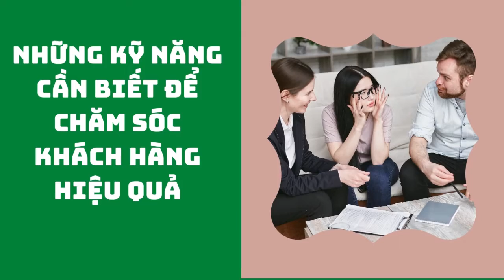Những kỹ năng cần biết để chăm sóc khách hàng hiệu quả | Hàn Ngọc Vân Anh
Những kỹ năng cần biết để chăm sóc khách hàng hiệu quả.

Bạn cần khai thác thông tin, thấu hiểu tâm lý khách hàng để dành sự quan tâm chăm sóc mang tính các nhân dành cho khách hàng của mình. Điều này sẽ khiến khách hàng cảm thấy gắn bó và được tôn trọng, thấu hiểu, tin tưởng chúng ta.
Nếu làm được điều này bạn đã bước đến rất gần với việc chốt sale thành công.

Các bạn xem thêm một số video hướng dẫn cách chăm sóc da tại nhà